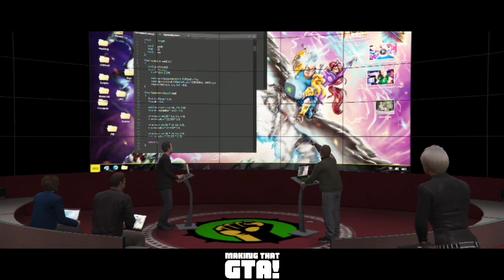MTGTA#4 "Breach:E .L.E.:CHAPTER TWO: The Bogdan Problem Episode One- "It's A RIOT!" GTA V machinima.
Here's the 6th episode of another “Making That GTA” machinima that is a multi-part, weekly, episodic series about preventing the end of the world.

MTGTA#4 "Breach  E .L.E.:CHAPTER TWO: The Bogdan Problem Episode One- "It's A RIOT!"
In the previous chapter, your old pal/paranoid, overtly-cautious, criminal mastermind, Lester Crest personally introduced you to the one and only, tech billionaire Avon Hertz. Avon Hertz hired you to stop an imminent, terrorist action with devastating results on US soil.  With the aid of his A. I. computer entity, Hertz believes the data breaches were spearheaded by Russian forces led by an obscure, shadowy figure known only as "Codename: BOGDAN". Believing Bogdan is extremely dangerous, Avon Hertz wants Lester, you and your associates to stop Bodgdan in order to save the world... and GET PAID handsomely!!!

“BREACH: Extinction Level Event”, A “Making That GTA” Mini-Series Feature with weekly, action-packed, edge of your seat episodes that will keep you glued… until the end!!!”

If you LIKE the GTA machinima content you've seen on this channel, feel free to support it by contributing to my Official Patreon for exclusive perks at affordable tiers with varying perks. You would be expanding on the production values of my "Making That GTA" machinima features, and it would be greatly appreciated!